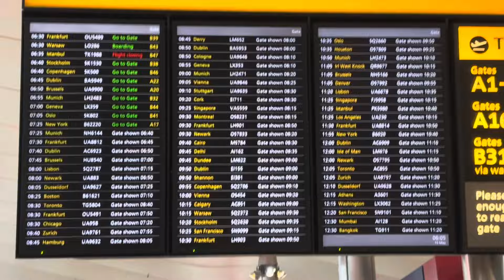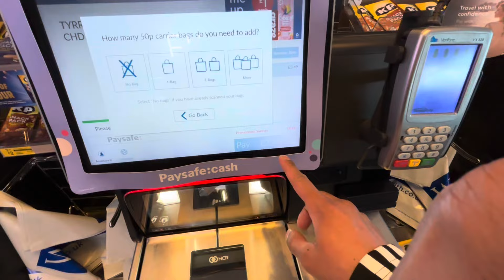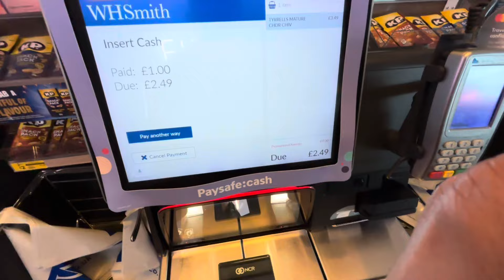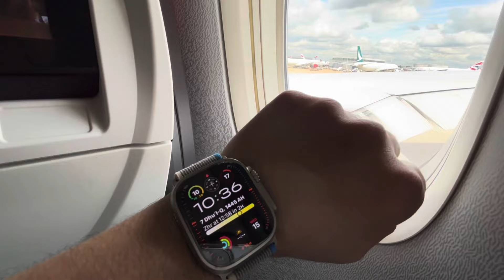From London to Toronto: Our Heathrow Adventure ✈️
Heathrow Chill 😎!

Join us on our journey from a cozy night at a friend's house to the bustling terminals of Heathrow Airport in London, UK. In this travel vlog, we capture the excitement and anticipation as we prepare for our flight to Toronto, Canada. From savoring crisps and relaxing at the airport to the emotional farewell with our friend who dropped us off, experience the highs and lows of travel with us.

If you enjoyed and found value in this video, kindly express your support by giving it a thumbs up. Your engagement is genuinely appreciated!